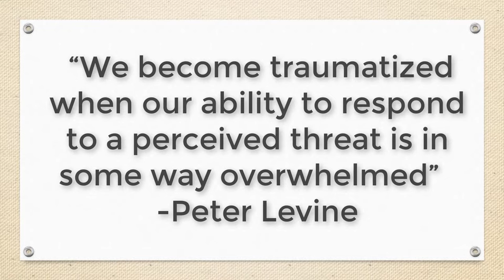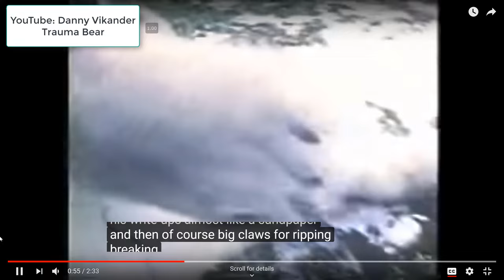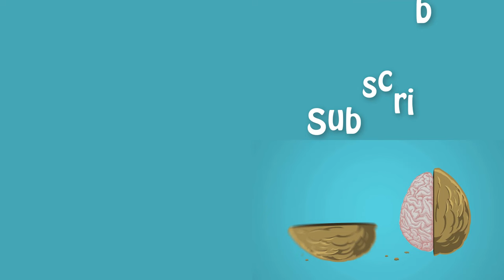Healing Trauma by Peter Levine: Resolving the Trapped Fight/Flight/Freeze Response: PTSD Recovery #3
Peter Levine is the groundbreaking creator of Somatic Experiencing Therapy, a body- based approach to treating trauma, PTSD, and anxiety through the body's innate ability to heal.

In this book review I summarize how Dr. Peter Levine observed the way trauma and fear get trapped in the body in an unresolved fight/flight/freeze response and how he uses those physiological responses to fear, danger, and trauma to heal the body and mind from a deep core level.

This is one of the books I recommend most for my clients, and it is helpful for treating PTSD, anxiety disorders, and many physical symptoms related to trauma.

Peter Levine is also the author of Waking the Tiger, another excellent, though longer, book that teaches the principles of somatic experiencing therapy.